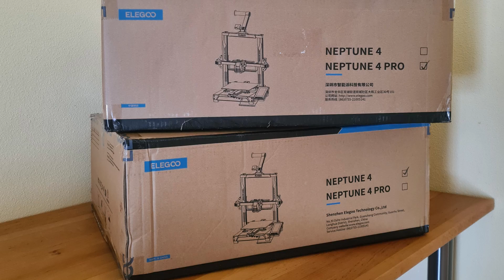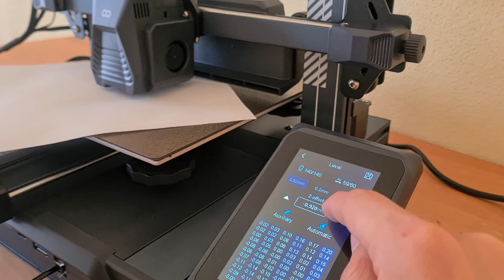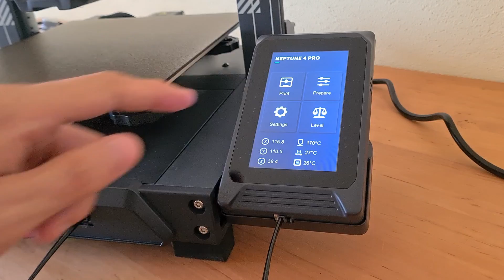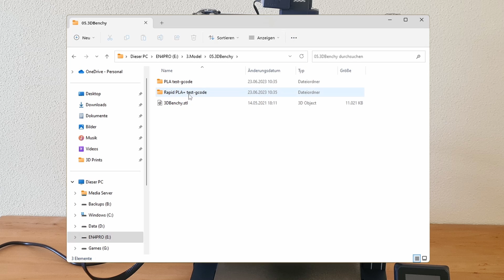Elegoo Neptune 4 (Pro) - Aufbau und erste Schritte | 3D-Drucker Einsteiger Tutorial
In diesem Video erkläre ich Aufbau und erste Schritte des ELEGOO Neptune 4 und Neptune 4 Pro. Dabei gehe ich sowohl auf Lieferumfang und Aufbau, als auch auf das Leveling des Druckbetts und den ersten Druck ein. Ein klassisches Benchy druckt dabei in nur unglaublichen 18 Minuten.

Inhalt:
00:00 Einleitung
00:28 Lieferumfang
02:11 Aufbau
06:08 Justierungen
06:55 Leveling
09:20 Erster Druck
12:19 Outro